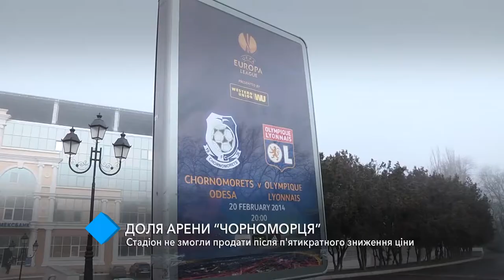Стадион “Черноморец” не смогли продать после 5-кратного снижения цены